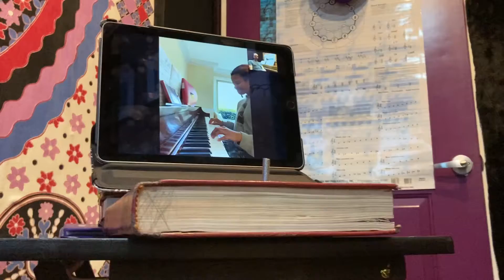A Day in the Life of (June 8 2020)